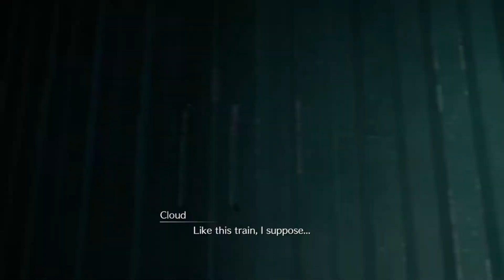Bouquets and Battle Brigades! | Final Fantasy VII Remake - Part 2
After blowing the mako reactor, the Avalanche gang try to make their way back to HQ. Along the way Cloud runs into some new and familiar faces...

Getting the hang of the controls more, and some parts of the video capture jumped a bit so we've got some fade transitions + audio adjustments in there to take care of it :) Like, Subscribe, all that jazz!